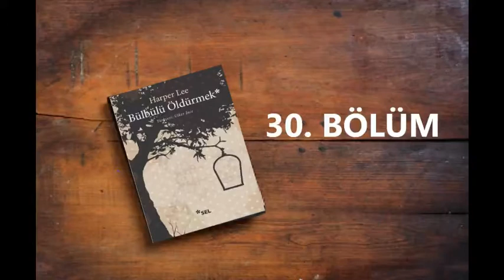BÜLBÜLÜ ÖLDÜRMEK - 30. Bölüm / Harper LEE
- Harper LEE tarafından yazılmıştır.
- Ülker İNCE tarafından çevrilmiştir.
- Seslendirilen kitap onuncu baskıdır.
- Kasım 2015'te Sel Yayıncılık tarafından basılmıştır.
- Kapak tasarımı Utku Suat AKSU tarafından yapılmıştır.
- Kapak tasarımı Gülay TUNÇ tarafından yapılmıştır.